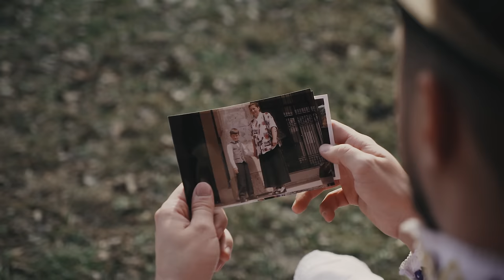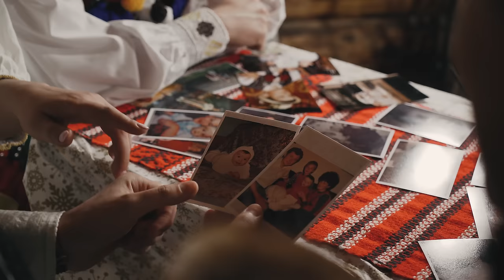♥️ MAMA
MAMA.  cel mai sfânt și dulce cuvânt pe care îl  cântăm și-l păstrăm în inimă mereu!!! La mulți ani tuturor mamelor!

Linie melodică şi versuri: Mihai Pascar și frații;
Sunet și mixaj: Didi Iachim
Video și montaj: Andrei Gurbulea
Acompaniament: Ionuţ Ţanţa, Daniel Sabie, Leonard Raicu, Adrian Pulpa , Narcis Rotaru

Primiți cu bucurie darul nostru!